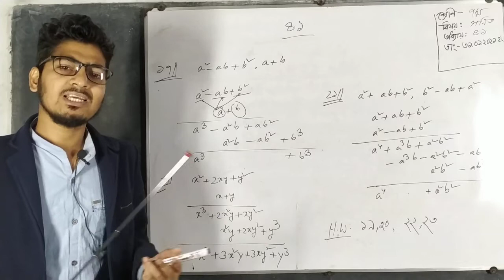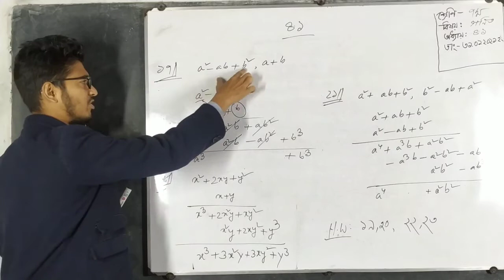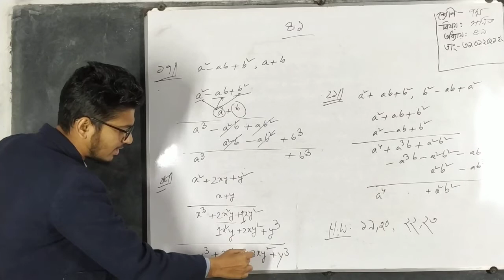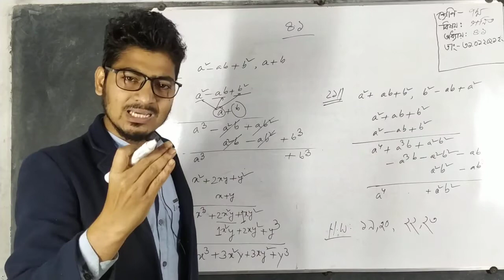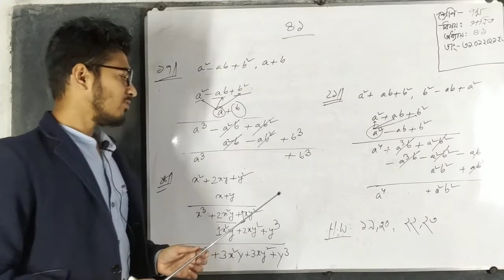৭ম শ্রেণি; গণিত; পার্ট ৪